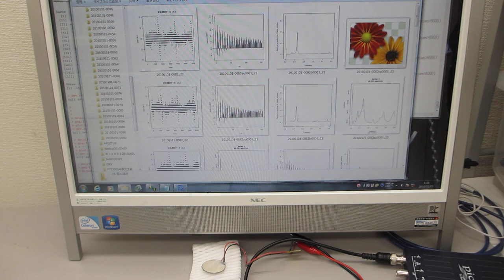超音波の評価技術（非線形特性、応答特性、ゆらぎの特性、相互作用）